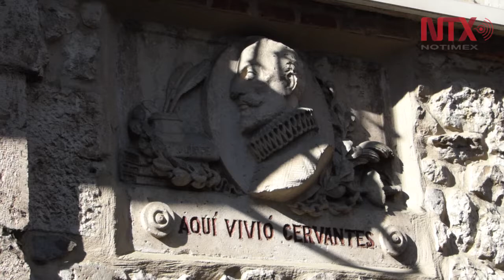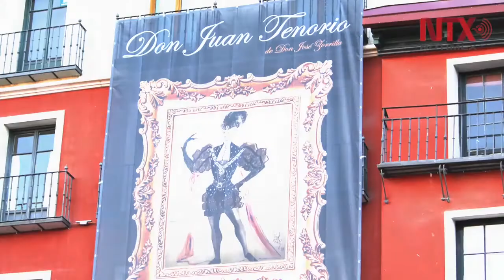Busca Valladolid ser Patrimonio de la Humanidad por su peso histórico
Con el objetivo de reivindicar el peso que tuvo Valladolid en la configuración del Estado moderno, esta provincia española aspira a ser Patrimonio de la Humanidad por la Organización de las Naciones Unidas para la Educación, la Ciencia y la Cultura.